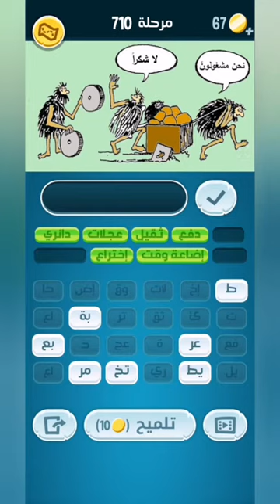كلمات كراش 710 - كلمة كراش 710 - حل كلمات كراش 710